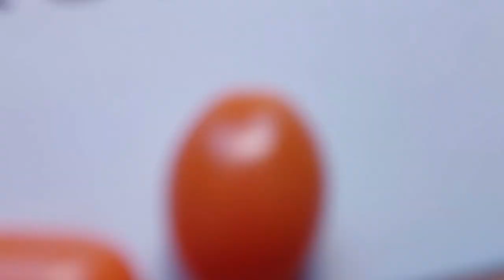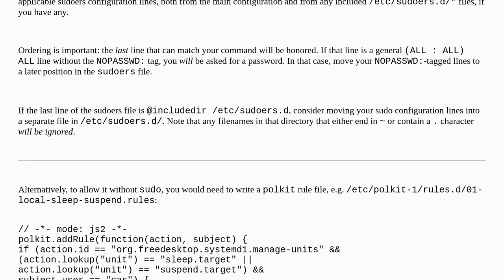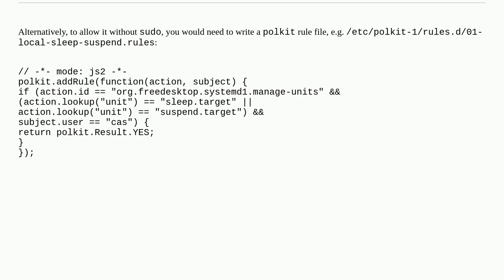Unix: sudoers NOPASSWD tag doesn't seem to work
sudoers NOPASSWD tag doesn't seem to work

A special thanks goes out to the community

  sudo fedora